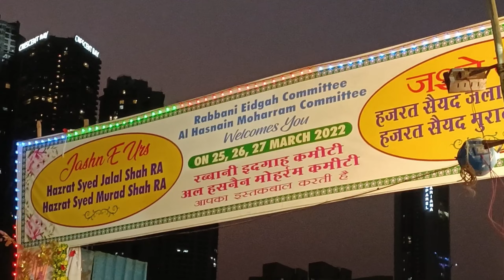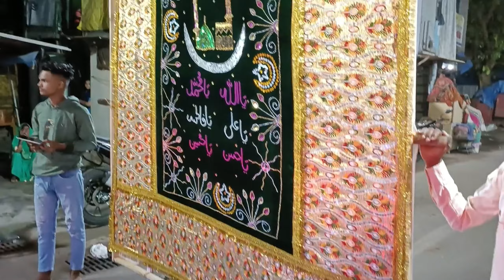Sweri dargah sandal URS Mubarak hazrat Jalal Shah hazrat Murad shah (R.A)khanqaheauliyavlog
Sweri dargah sandal urs mubarak hazrat Jalal Shah hazrat Murad shah (R A)

So guys video acchi lagi hai to like comment share jarur kare or chennal pe New ho to chennal ko subscribe kar lena or bell ko press Karo taki video ki notification app Tak sabse pahale pahoch sake

Or app log mujhe Instagram id pe bhi follow kar sakte ho